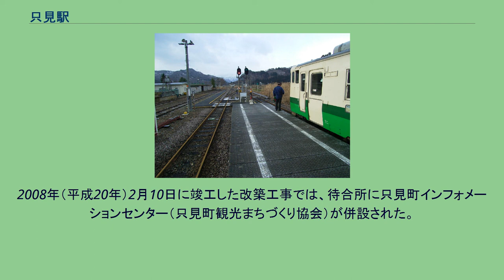只見駅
只見駅（ただみえき）は、福島県南会津郡只見町大字只見字上ノ原にある、東日本旅客鉄道（JR東日本）只見線の駅である。
2013年3月16日ダイヤ改正で、西隣の田子倉駅（臨時駅）が廃止になったため、以後東北地方で最も西に位置する駅となった。
只見駅まで運行されていたC11形蒸気機関車による貨物列車（1973年11月） 島式ホーム1面2線に側線を有する地上駅で、構内は広い。
駅舎はコンクリート平屋で、保線詰所も入った大きなものである。
ホームは広い構内の中に鋼製の骨組みにコンクリートのパネルを敷いたものがぽつんとある形となっており、駅舎からホームまで構内通路の上を60メートル程歩かねばならない。
しかし豪雪時はこの通路両脇が除雪した雪で壁となりホームから駅舎の屋根も見えなくなる。
会津若松駅が管理する直営駅（管理助役配置）である。
みどりの窓口や自動券売機は未設置であるが、POS端末が設置されている。
指定席の発売は、料金専用補充券を使用して行なわれている。
駅舎内部の待合所に出札窓口がある。
構内の大白川方の線路の東側には、珍しい人力で動かす転車台もあり、夏季などに運転される観光列車「SL会津只見号」の蒸気機関車の向きを変えるときにも使用されている。
只見線は昭和40年代後半頃までC11形蒸気機関車による貨物列車が運行されていた。
転車台はその名残である。
豪雨災害前は夜間滞泊が設定されていた。
大白川駅 - 当駅間の復旧ダイヤでは始発・最終列車は大白川駅始発・終着に見直されたために廃止された。
2008年（平成20年）2月10日に竣工した改築工事では、待合所に只見町インフォメーションセンター（只見町観光まちづくり協会）が併設された。
土産品などを扱うほか、夏期はレンタサイクル等も扱う。
2000年度（平成12年度）以降の推移は以下のとおりである。
只見町の中心部にあり、駅前にはタクシー会社があり、町内の各観光スポットへの交通の便が確保されている。
駅周辺の地図は「パンフレット紹介（只見町観光まちづくり協会）」を参照。